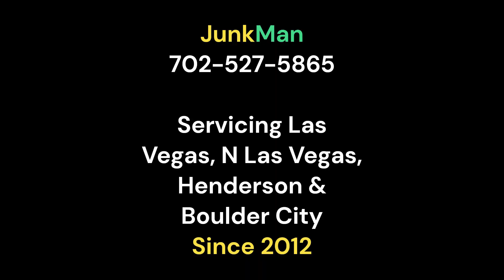07/18 Arville & Hacienda clean up in Las Vegas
If you need Las Vegas junk removal services, JunkMan is the company for you. Everyone has a bit of junk in their life. What’s important is finding the right way to remove that junk. In a way, that’s not only responsible but also convenient for you. Luckily, we’re the perfect solution for all trash removal needs. JunkMan in Las Vegas offers full-service junk removal solutions. All you need to do is to tell us what you’d like to remove, and we’ll take care of the rest. You get the service quality of a national company, and the mom-and-pop feel that everyone loves from a local company. Our trash removal service in Las Vegas covers everything from full-service junk removal to dumpster rentals so that you can clear out your trash at your own pace. You won’t find a better trash removal option.